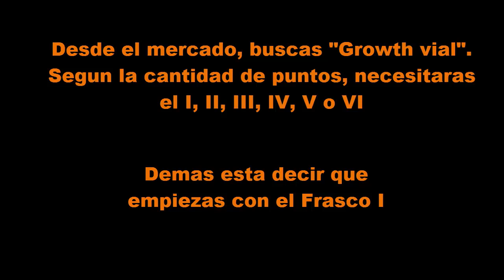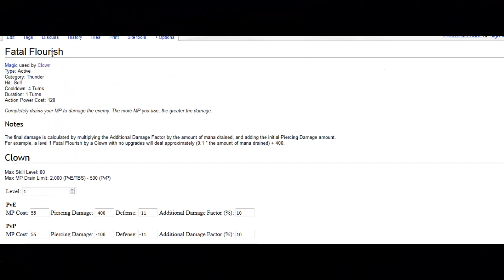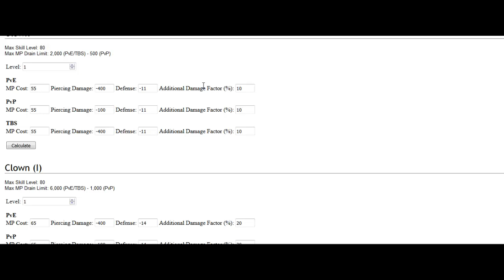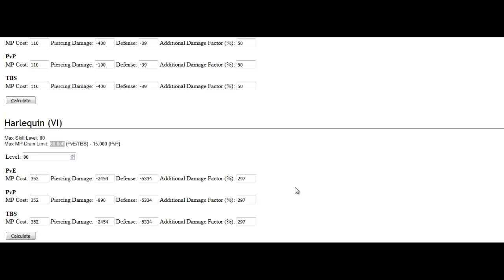ATLANTICA Online - MERCENARIOS= Clase Espadas!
Saludos gente y bienvenidos a este video presentandoles un analisis a cada mercenario espada hasta la fecha. Algo que debes tener en cuenta para crear tu formacion, es tener informacion... entre mas sabes sobre estos, mas facil sera crear tu formacion. Que lo disfruten!